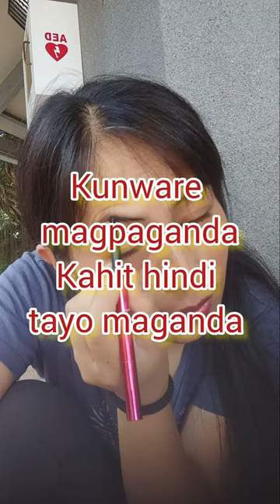NA BORED LANG KAYA NAGLIPSTICK KAHIT WALANG LAKAD, KULITAN WITH FRIENDS